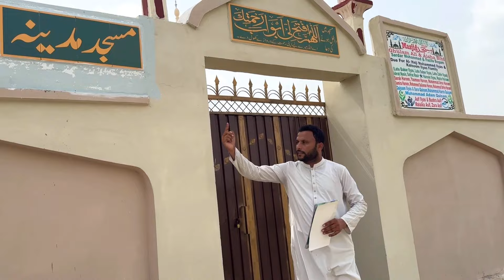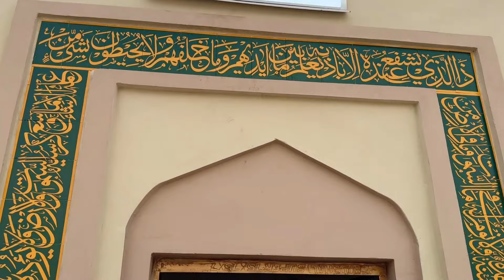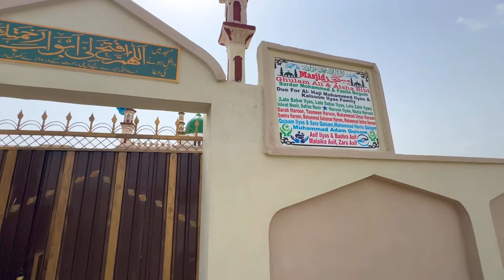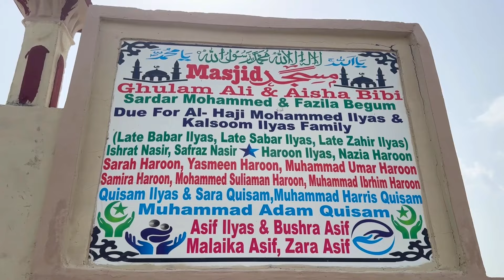New classes started